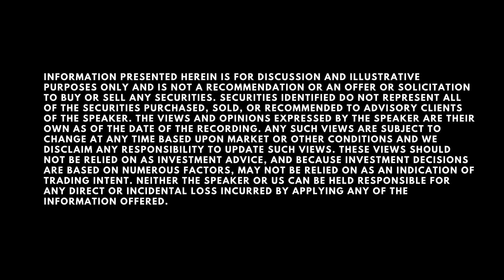The Looming Stock Market Correction? w/ Puru Saxena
I'm joined by retired money money Puru Saxena as we discuss his thoughts on a possible market correction, the role of the Fed's QE tapering, and various approaches to hedging.

Timestamps:
00:00 - Introduction
01:10 - Why Puru think the market has topped and a correction is under way
11:30 - What if the bubble has already popped with speculative high growth stocks?
16:12 - Does Puru think the FAANG stocks could also go down 20% next year?
17:10 - Counterargument that the S&P 500 is priced cheap at 21x next year's earning
20:50 - Is Fed main driver of inflation?
23:05 - Why is there rising inflation this QE and not prior?
24:25 - Dave's counterargument that economy could be experiencing major boost from online consumption
36:20 - If real economy is strong, then perhaps no major correction
40:00 - What is Puru doing to hedge?  Or raise cash?
46:15 - Does Puru use a stop loss with his short positions?
49:30 - How Puru uses moving averages to set exit and entry points
54:30 - Thoughts on different options to hedge
59:20 - Danger of pulling out of market and not getting back in
1:03:50 - Who does Puru follow on Twitter?
1:05:00 - How much value does Puru place on technical analysis and why?
1:06:45 - Yield curve inversion
1:08:25 - Investment goals & benchmark
1:10:00 - What keeps Puru motivated?
1:14:15 - Conclusion

NOTE: Please don’t fall for scammers who might impersonate me or others in the comment section.

☀️ Solar: You’ll get $100, I’ll get $500 for a new install of a Tesla solar system.